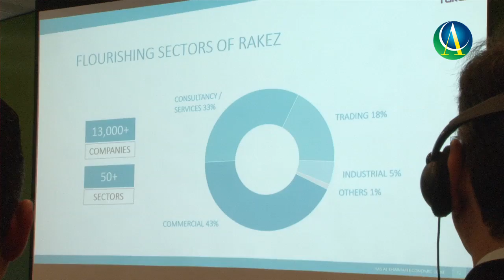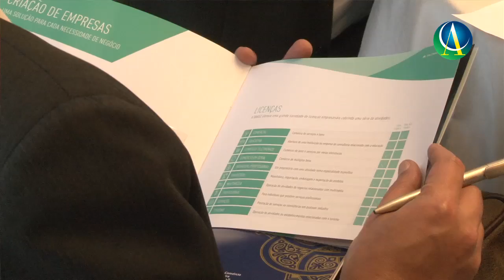CCAB realiza evento sobre a Ras Al Khaimah Economic Zone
Executivos da Ras Al Khaimah Economic Zone fazem palestra na Câmara Árabe com o objetivo de atrair companhias do Brasil.
Seja um associado da Câmara Árabe e faça negócios com o mundo todo, saiba mais